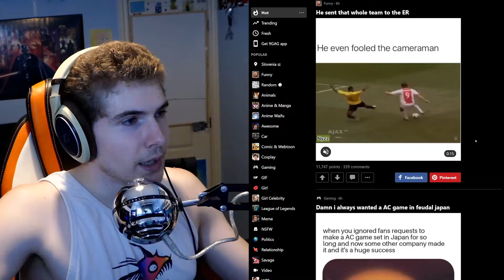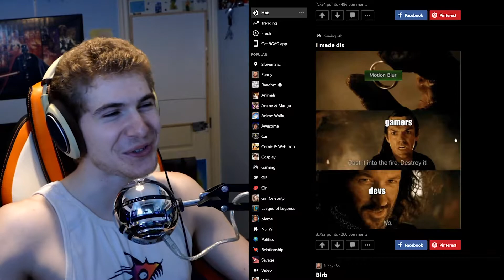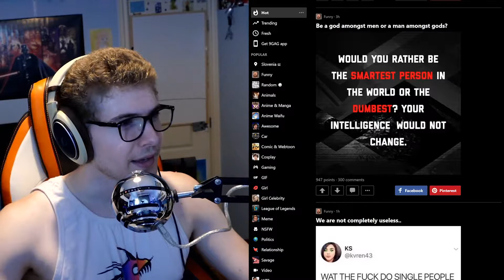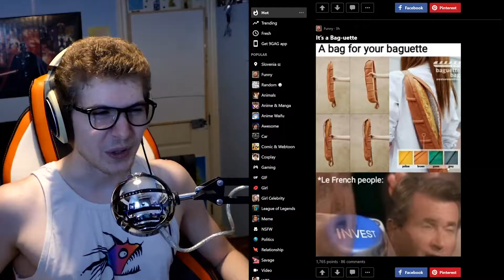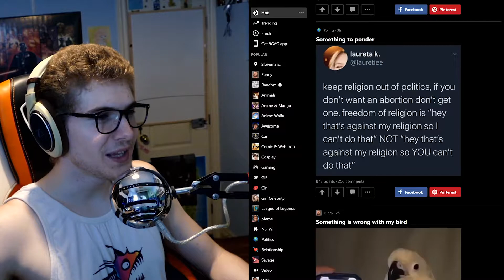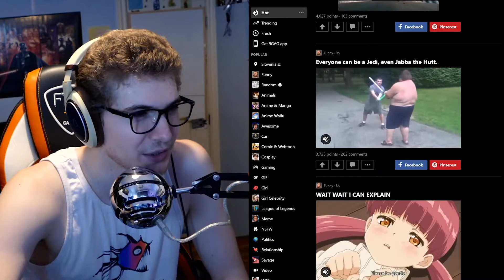MAN STEALS FISH FROM BIRD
ATTENTION!! Please read the description

got ya! :D